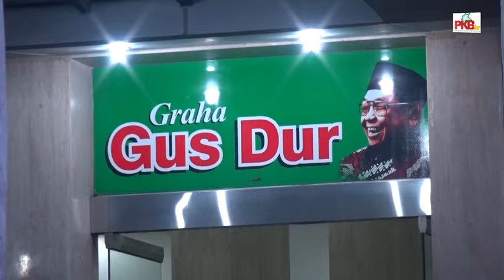Tasyakuran Harlah PKB Dibanjiri Rakyat & Testimoni Para Tokoh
Partai Kebangkitan Bangsa (PKB) merayakan hari lahir (Harlah)  ke-18 tahun di Kantor DPP PKB, Jakarta, 23 Juli 2016. Sejumlah petinggi partai politik dan pejabat pemerintah hadir dalam acara tersebut.

Hadir di Markas PKB para Menteri hingga petinggi Partai politik yakni Menpora Imam Nahrawi, dan Menteri Desa Marwan Jafar, Menkumham Yasonna Laoly, Menaker Hanif Dhakiri, Menristek Mohammad Nasir, Ketua Umum Partai Golkar Setya Novanto, Sekjen Partai Golkar Idrus Marham, Ketua DPR Ade Komaruddin, Sekjen PPP Arsul Sani, Sekjen PDIP Hasto Kristiyanto, Sekjen Demokrat Hinca Panjaitan dan Ketua Fraksi Partai Demokrat DPR RI, Edhie Baskoro Yudhoyono, Ketum PAN yang juga ketua MPR RI Zulkifli Hasan, Sekjen Partai Gerindra Ahmad Muzani dan Katib Am Nahdatul ulama KH. Yahya Cholil Staquf.